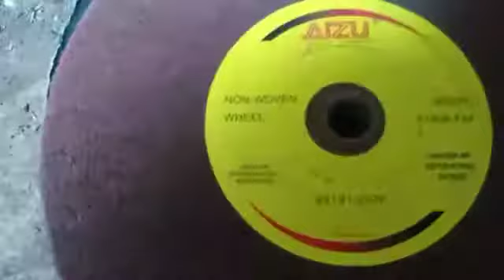cara membuat golok ataw pisau.dengan 2 alat sederhana PART 1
cara membuat golok
ataw pisau menggunakan 2 alat sederhana.
hanya menggunakan gerinda tangan. dan gerinda duduk saja...